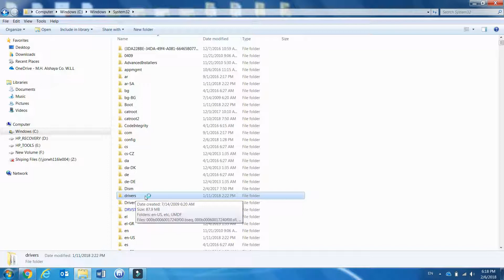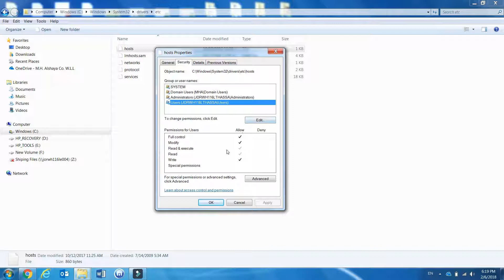Get Permission to save hosts file on Windows